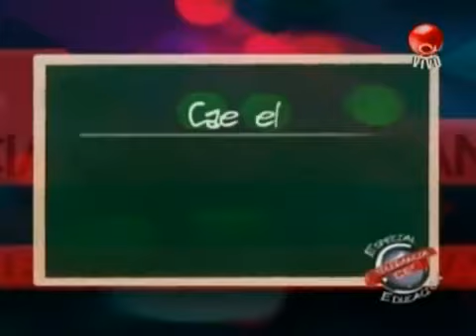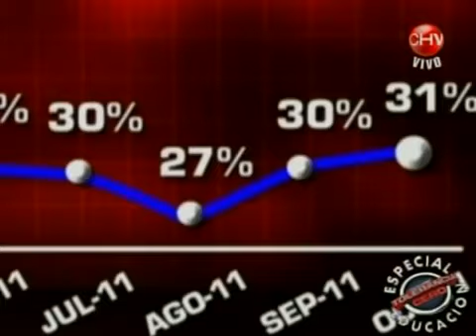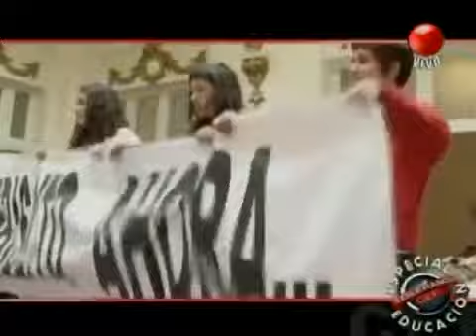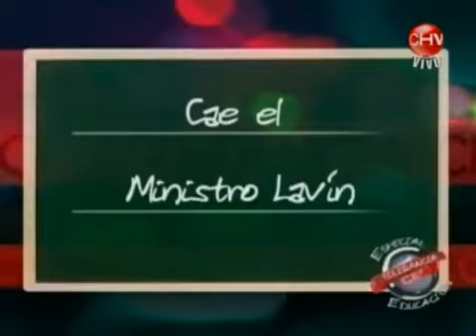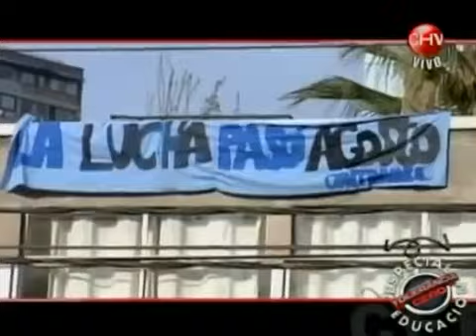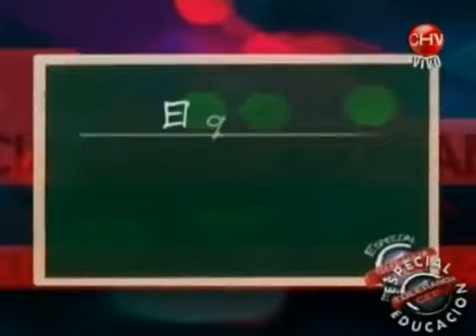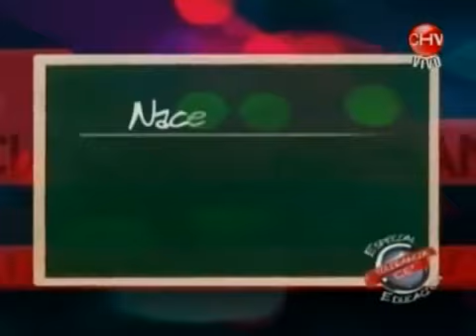Debate educación Tolerancia Cero [COMPLETO]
Invitados: Andrés Benítez, rector Universidad Adolfo Ibáñez; Camila Vallejo, presidenta Fech; Ena von Baer, senadora Udi; Juan Manuel Zolezzi, rector Usach y presidente Cuech. Fecha emisión:.

Sebastián Piñera en Tolerancia Cero con Fernando Villegas, Daniel Matamala, Monica Rincón, Catalina Parot y Fernando Paulsen 11 de io, 2017.

la segunda vuelta con Andrés Allamand, Yasna Provoste, Gabriel Boric, Felipe Harboe, Hernán Larraín Matte, Patricia Politzer y Gonzalo Cordero 17 de Diciembre, 2017.